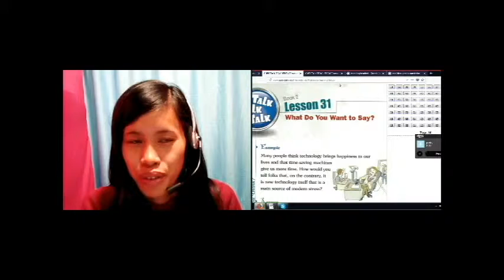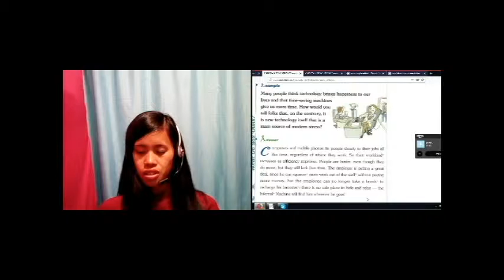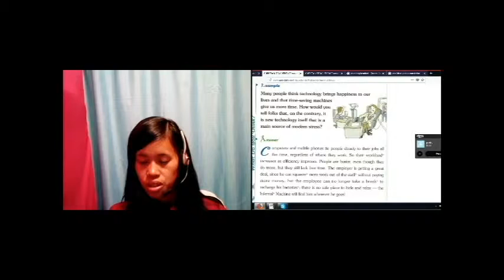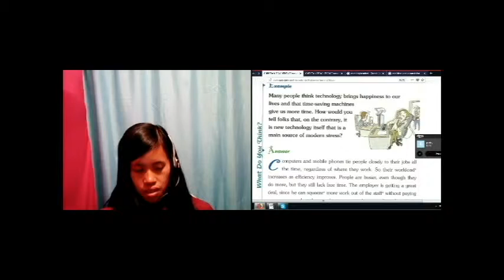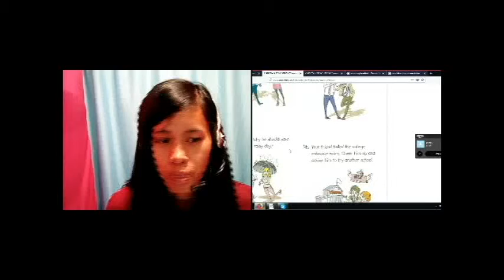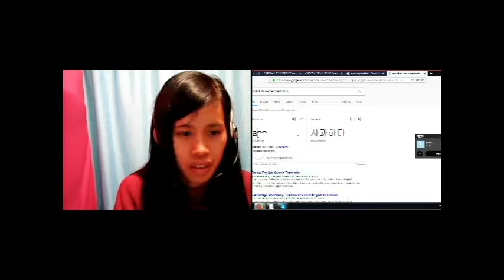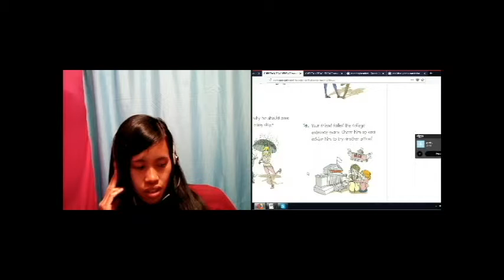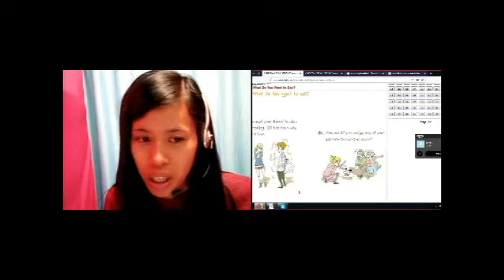CUBICTALK ONLINE ENGLISH INSTITUTE (TEACHER JONALYN BORBE)